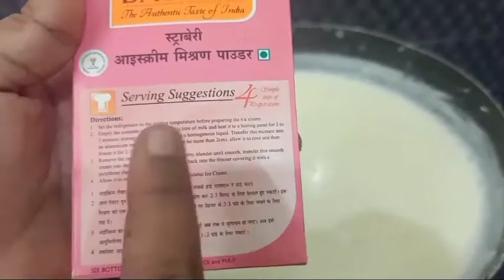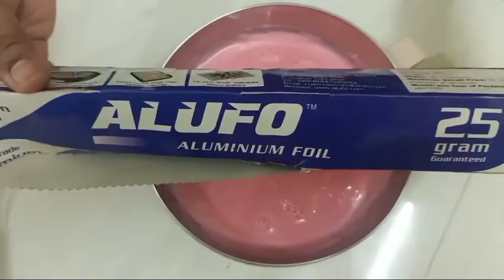How to make Strawberry ice cream with ice cream mix powder||Bakers Strawberry ice cream mix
🍓Watch fully don't skip.